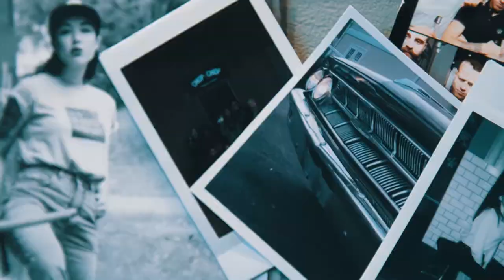Рекламный ролик chop-chop